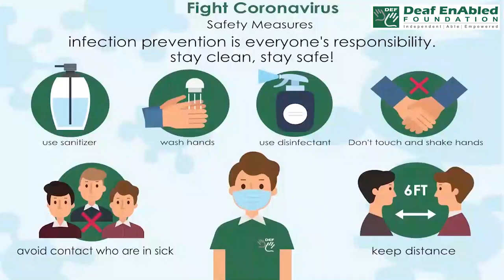Exit (noun) Word of the Day for May 11th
Exit (noun)

Meaning - the door through which you might leave a building or large vehicle:

Sentence - We headed for the nearest exit.